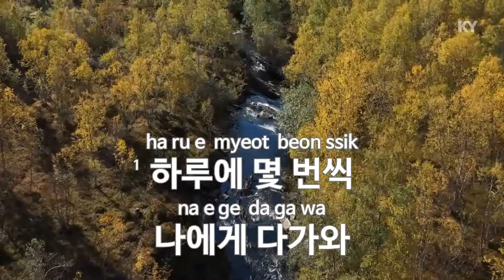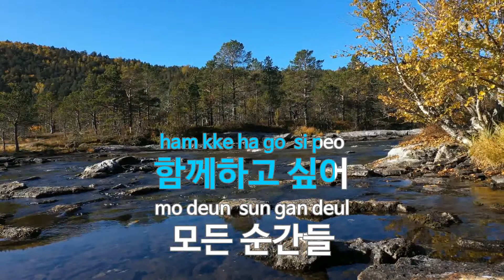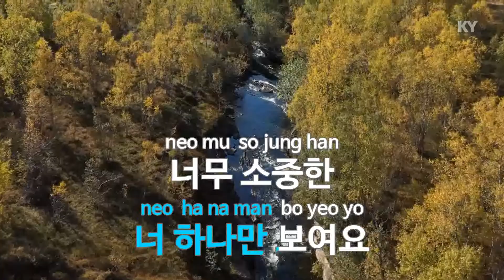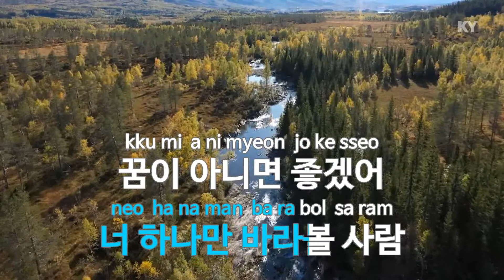너 하나만 바라볼 사람(Care About You) (드라마'스타트업'(START-UP)) - K.Will(케이윌) (KY.22452) / KY Karaoke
★ 곡 정보 ★
번호 : 22452
제목 : 너 하나만 바라볼 사람 (드라마'스타트업')
가수 : K.Will
작사 : 김창락,김수빈,박..
작곡 : 김창락,김수빈,최..

Copyrightⓒkeumyoung